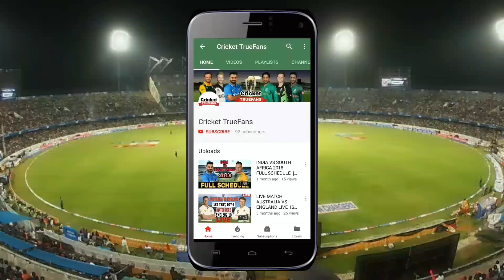INDIA TOUR OF AUSTRALIA 2018, SCHEDULE, FIXTURES, VENUE, DATE AND TIME | INDIA VS AUSTRALIA 2018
HEY GUYS,
IN THIS VIDEO I WILL EXPLAIN YOU ABOUT INDIA TOUR OF AUSTRALIA 2018 FULL SCHEDULE & LIST OF 3 ODI MATCHES , 4 TEST MATCHES AND 3 T20 MATCHES.
YOU WILL GET TO KNOW ALL THE DETAILS ABOUT INDIA VS AUSTRALIA 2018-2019 SERIES & MATCHES.
THE MOST IMPORTANT DATES THAT YOU HAVE TO NOTE IN THE CALENDAR FOR THIS HIGH VOLTAGE MATCHES THAT STARTS FROM 21ST NOVEMBER 2018 AND END ON 18TH JANUARY 2019.

1) INDIA VS AUSTRALIA 2018-19 FULL SCHEDULE
2) INDIA TOUR OF AUSTRALIA 2018-19
3) AUSTRALIA VS INDIA 2018
4) INDIA VS AUSTRALIA SERIES 2018 TO 2019
5) IND VS AUS 2018-19
6) IND TOUR OF AUS 2018
7) INDIA NEXT SERIES

LIKE PLZ
COMMENT PLZ
SHARE PLZ